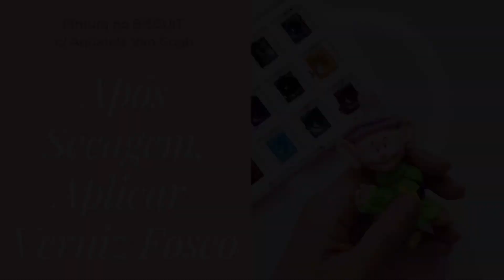Aquarela Van Gogh no BISCUIT